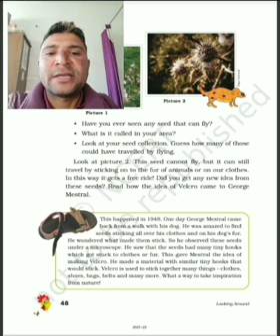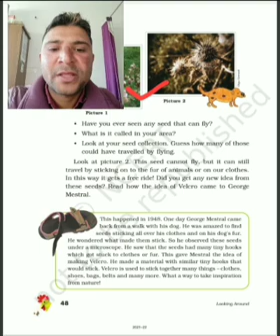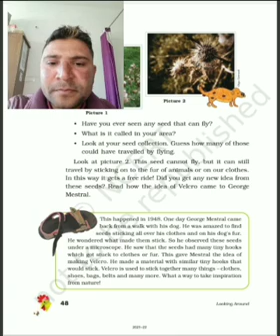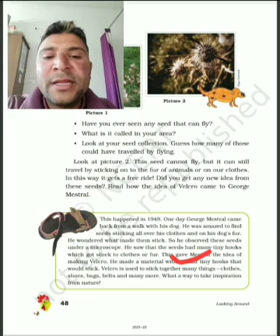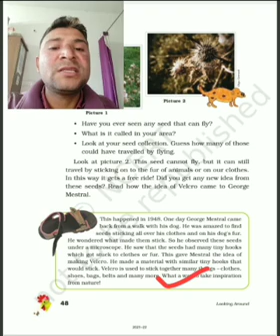CLASS-5TH, EVS, CH-5(SEEDS AND SEEDS)